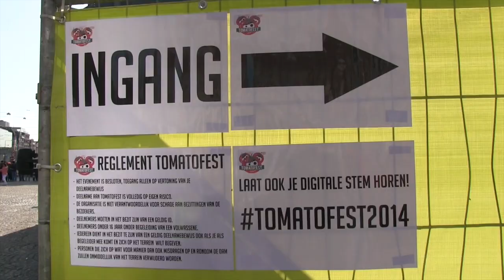Tomatofest 2014 (Sep 14, 2014)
Het idee is om elkaar met tomaten te bekogelen is afgeleid van het  Spaanse La Tomatina in Buñol. De tomatengooierij is een protest tegen de Russische boycot.